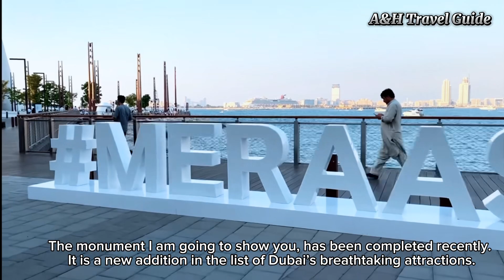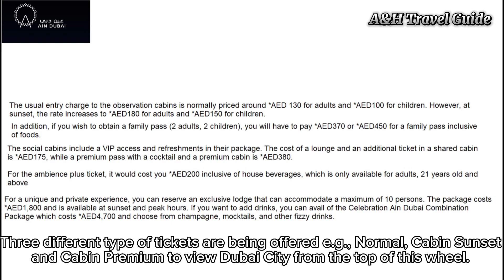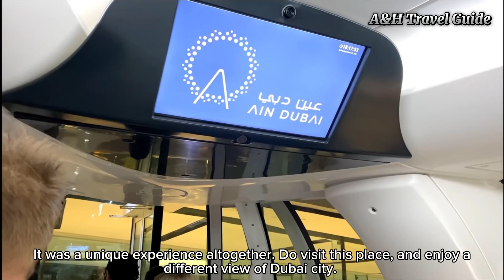Ain Dubai- World Largest Observation Wheel in Dubai [4K]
Ain Dubai, the world’s biggest and tallest Ferris wheel located on Bluewater Island in Dubai Jumeirah, with a height of 250 meters.  The observation cabins of Ain Dubai, provide visitors the perfect  360-degree views of Dubai City. Passengers can board into one of 48 luxurious cabins, each able to carry up to 40 guests. So at any one time, there can be up to 1,750 people on the wheel.